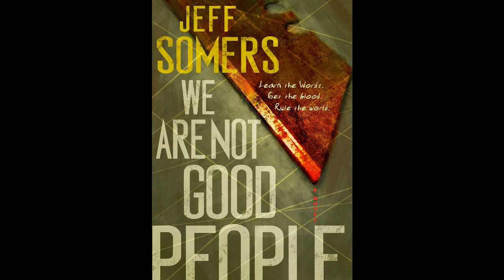We Are Not Good People by Jeff Somers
October 2014